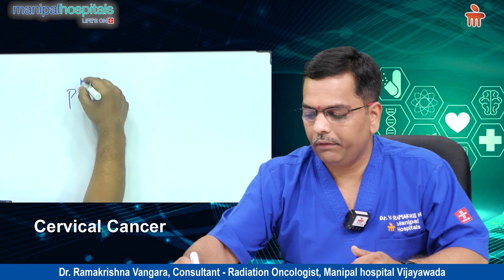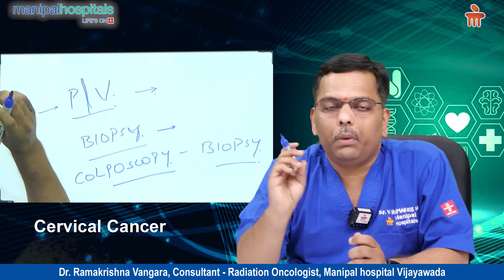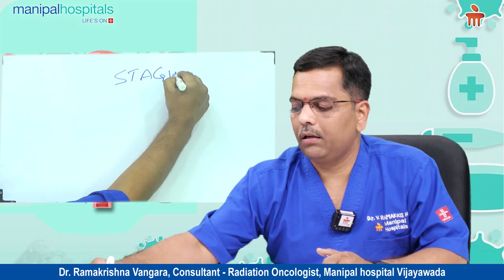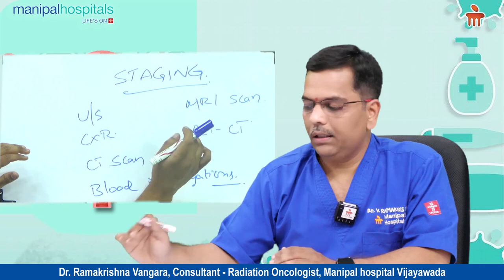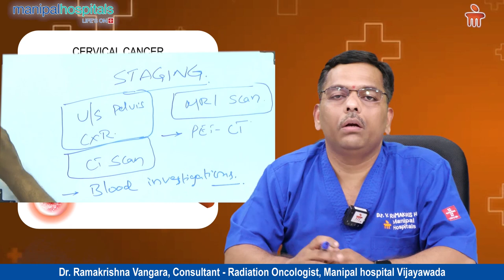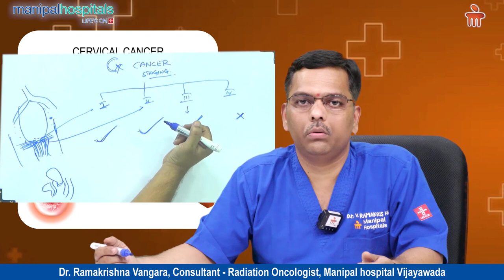Cervical Cancer Staging | Symptoms Cervical Cancer | Dr. Ramakrishna Vangara | Manipal Hospital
Dr. Ramakrishna Vangara, Consultant - Radiation Oncology, Manipal Hospital Vijayawada, speaks about the different symptoms, diagnostic methods, stages, and progression of cervical cancer in this informative video. Watch to learn more about this increasingly prevalent oncological issue.

The modern era of cancer care is constantly evolving, with the latest breakthroughs changing the treatment course all the time. Manipal Hospitals Vijayawada is considered one of the top hospitals for cancer in India that offers standardized cancer treatment protocols and pathways on par with the internationally acclaimed cancer care centres.

Our best cancer care doctors in Vijayawada will work with a multidisciplinary team to design a treatment plan that’s personalized for each patient's prognosis and needs, treating not just the disease but also helping the cancer patients manage side effects and get back to their normal day-to-day life. Some of the cancers treated by Manipal Hospitals Vijayawada's Cancer Care unit include breast cancer, lung cancer, oral cancer, blood cancer, bone cancer, brain cancer, pelvic cancer, ovarian cancer, etc. Through advanced technology, state-of-the-art infrastructure and experienced nursing staff, our oncologists are able to offer round-the-clock cancer care to every patient from consultation to post-surgery and beyond.

Manipal Hospitals Vijayawada's Cancer Care unit is renowned for using advanced treatment techniques to cure or manage various types of cancer based on stage, age, gender, etc. Some of the treatments and procedures offered at our cancer care centre include chemotherapy, biological therapy, intracavitary chemotherapy, bone marrow transplant, palliative care, stereotactic body radiotherapy (SBRT), stereotactic radiosurgery, electrons for superficial tumours, 3-dimensional conformal radiotherapy, 2-dimensional palliative radiotherapy, etc. Consult our best cancer care doctors in Vijayawada for diagnosis and treatment of various types of cancers.